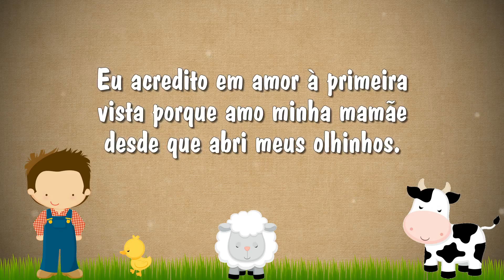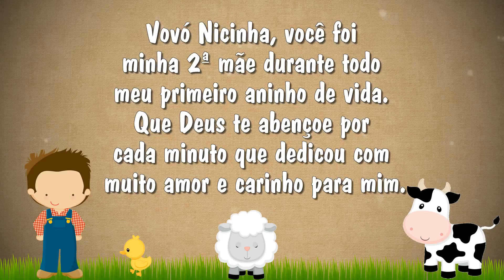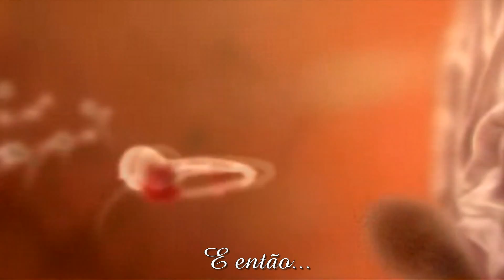RETROSPECTIVA FAZENDINHA DO HENRIQUE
Produzido por Click Photo Design
Orçamento apenas por:
Visite nossa Página no Facebook clique em seguir em ver primeiro e fique por dentro das nossas novidades.
Se escrevam no nosso canal, clique no sininho e fique sempre atualizado com o nosso trabalho.
Obrigado à todos.